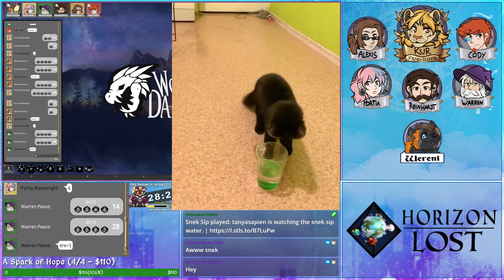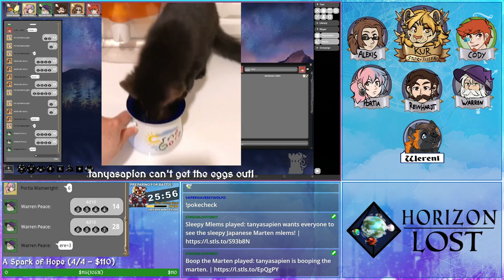Horizon Lost WoD: Mage - S1E30 - On the Trail of a Killer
Paradox dragged us poor mages into a realm for daring to tf someone. So, now we've gone and left the Storyteller with the cliffhanger.

Starring:
Storyteller: Kur
Alexis: Nesil
Calvin: Werenimal
Portia: Tanya
Reinhardt: Moriarty
Warren: Tochemay